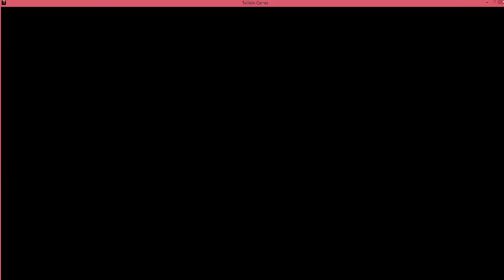The Walking Dead: "Starved For Help!" (S1 Ep. 2 Part 1)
In This Part We Try to Save a Guy and Give food to 4 people and Meet The St. Johns!
This Game is Rated For Mature To Let You Know!